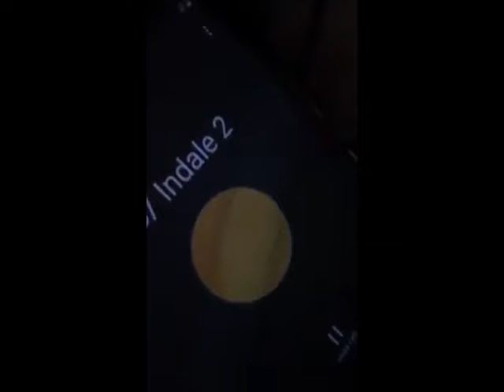the Brave Security of Jawar M